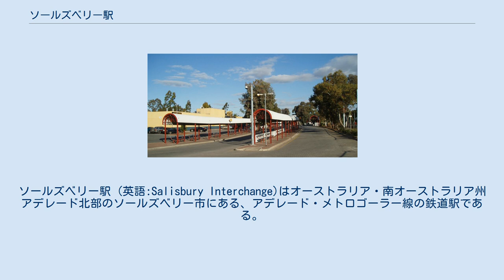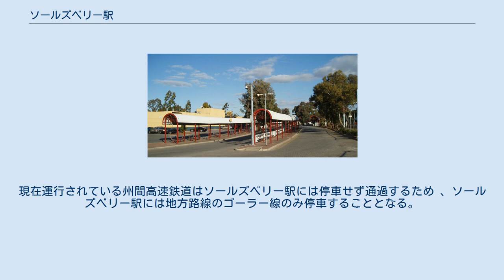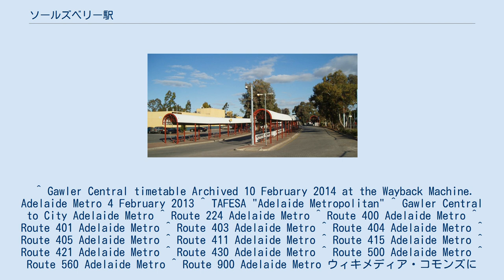ソールズベリー駅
ソールズベリー駅 (英語:Salisbury Interchange)はオーストラリア・南オーストラリア州アデレード北部のソールズベリー市にある、アデレード・メトロゴーラー線の鉄道駅である。
アデレード駅からは20.2キロメートル (12.6 mi)離れている。
 ソールズベリー駅はゴーラー線の、アデレード駅・スミスフィールド駅間の開通にともなって1857年6月に開業した。
1860年にゴーラー線は銅山開拓のためにゴーラー駅・カプンダ駅まで開通し、1870年までにはブーラ (南オーストラリア州)が開業した。
 ソールズベリー駅はかつてアデレード市内からトランス・オーストラリアン急行 (現在のトランス・オーストラリアン鉄道)といった州を跨ぐ長距離鉄道線へ乗るための乗換駅として使われていた。
現在運行されている州間高速鉄道はソールズベリー駅には停車せず通過するため 、ソールズベリー駅には地方路線のゴーラー線のみ停車することとなる。
 ソールズベリー駅周辺は商業施設 (ショッピングセンター)や娯楽施設が存在する。
またオーストラリアの専門学校であるTAFE南オーストラリア大学のソールズベリーキャンパスが存在する。
 ソールズベリー駅前のバス停留所 以下のアデレード・メトロの14路線のバスがソールズベリー駅を通る。